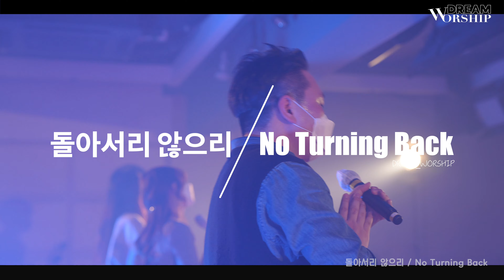[대학청년 연합수련회] 돌아서지 않으리 (No turning back) | Dream Worship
[대학청년 연합 수련회]
2022년 2월 19일(토) ~ 20일(일) 까지 1+1데이로 진행된 온누리교회 수원캠퍼스 대학청년 연합 수련회의 예배영상입니다.